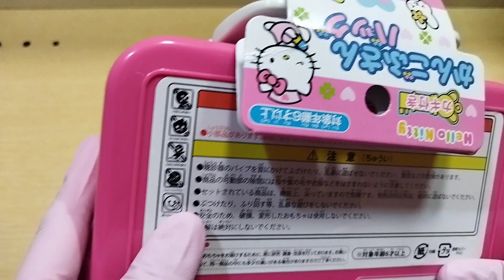hello kitty🌺🌺💖🌺nurse ket🌺🌺💖🌺| ASMR